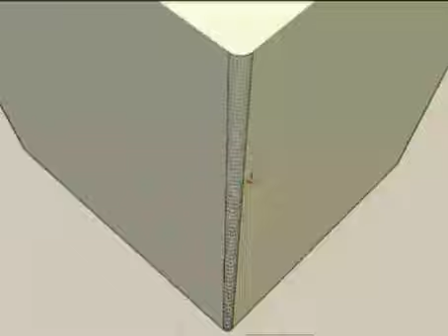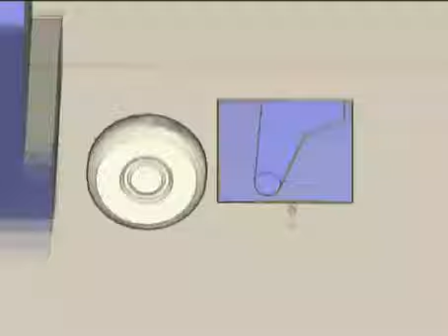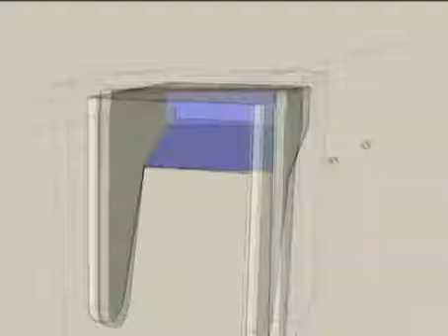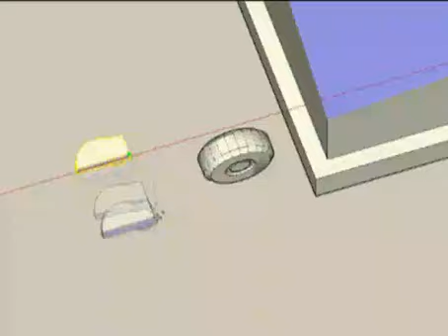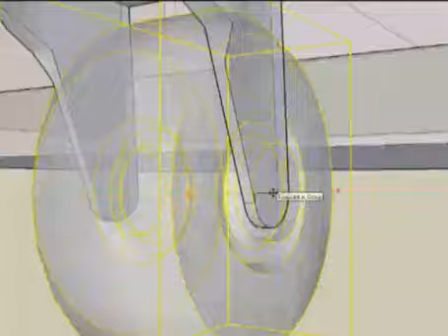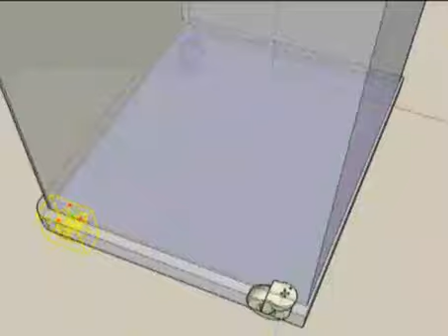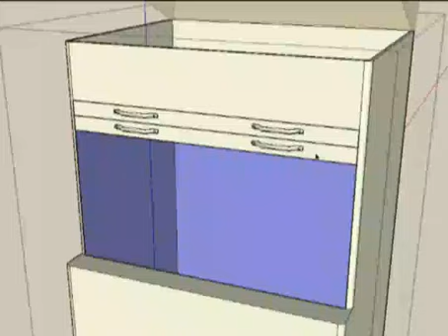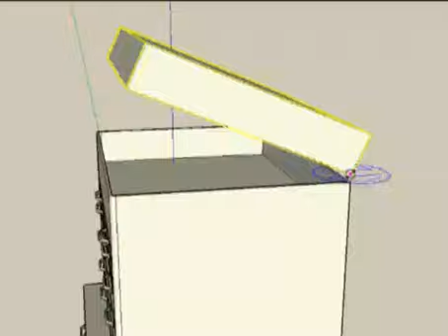Tool Time!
A quick video of me building a roller tool chest in SketchUp from beginning to end. Total time to build just under an hour. The video is sped up 650%.